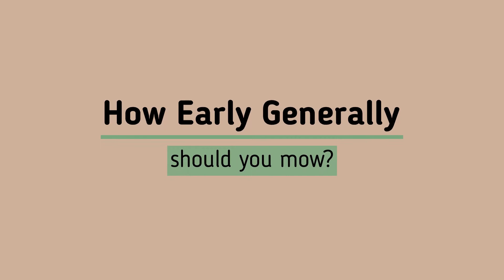Can You Mow On Sundays?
Jerry explains the ins and outs of mowing on Sundays, how early on Sundays it is best to mow, and best practices for mowing early any day of the week. He gives insight from his over 40 years of landscaping and lawn care experience.